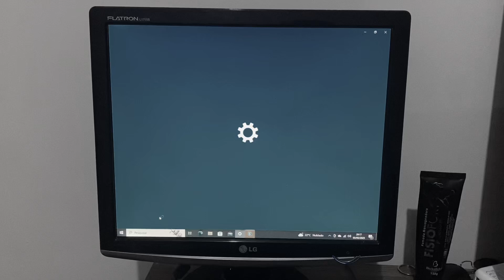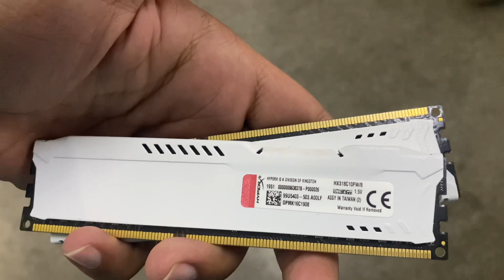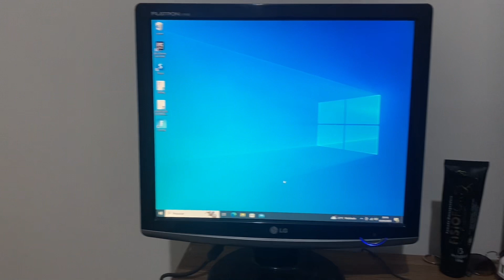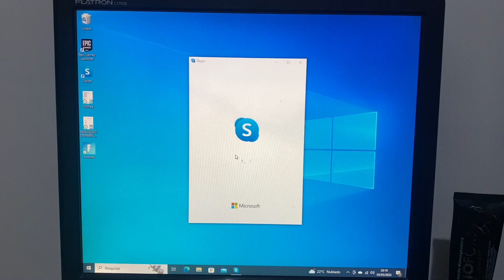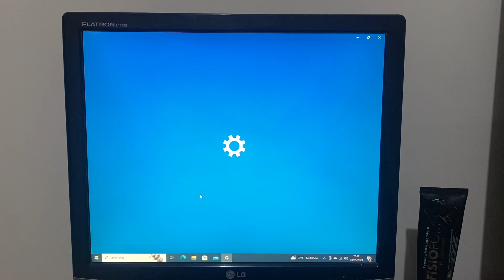Primeiros passos para montar o pc gamer. De 4G para 16G de memória RAM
Iai Paziadaaa um video meio vlog pra mostrar um pouco do meu dia e eu montando um computador novo. Vamos ver se vai dar certo e em quanto tempo a gente termina!